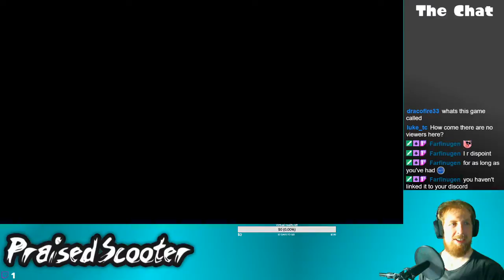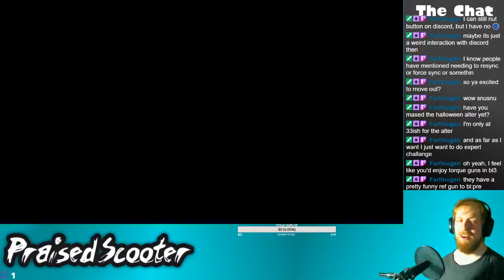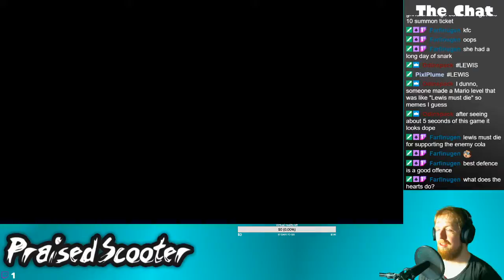Command Grabs!? - 10/24/2019